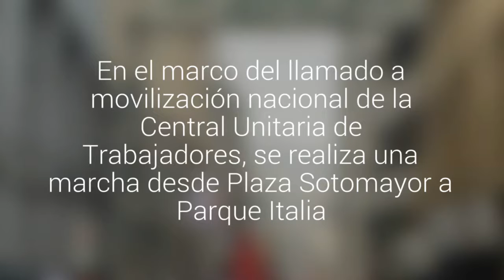Más de dos mil personas marchan en paro de la CUT en Valparaíso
En el marco del llamado a movilización nacional de la Central Unitaria de Trabajadores, se realiza una marcha desde Plaza Sotomayor a Parque Italia. Trabajadores de la Anef y Enap también se manifestarán en otros puntos.